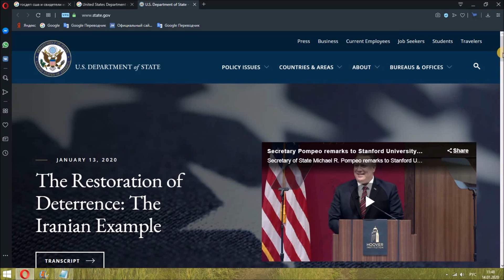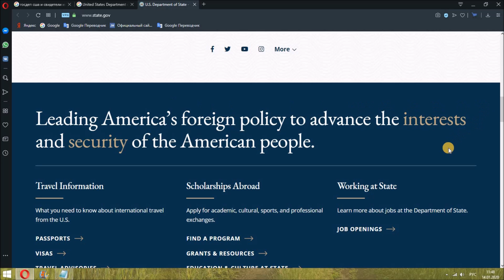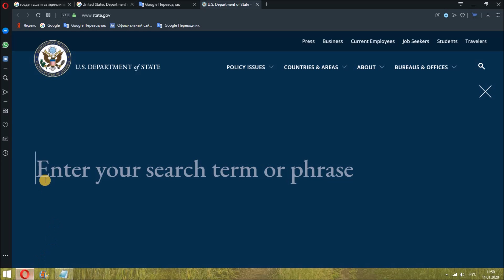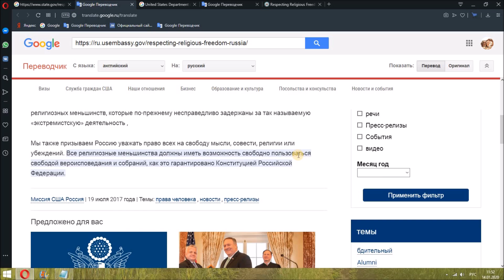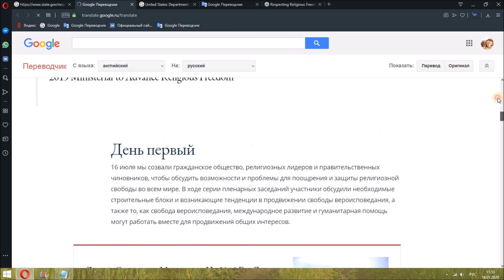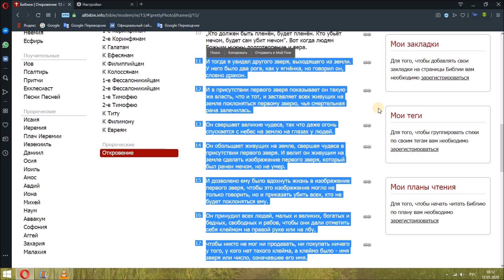Свидетели Иеговы под защитой зверя